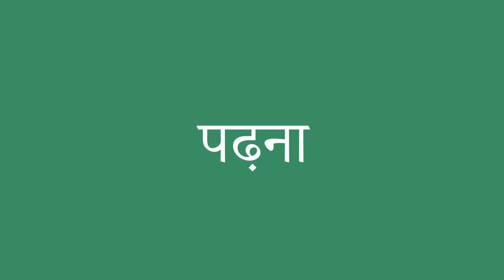पढ़ना इंग्लिश में क्या है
पढ़ना को अंग्रेजी में सही तरह से कैसे बोलें। ध्यान से सुनो।
पढ़ना का हिंदी से अंग्रेजी में सही अनुवाद क्या है?आप अमेरिकी व्यक्ति की यरह बोलिए।